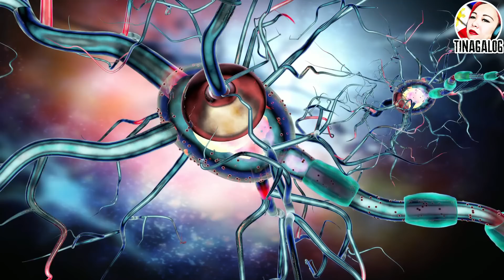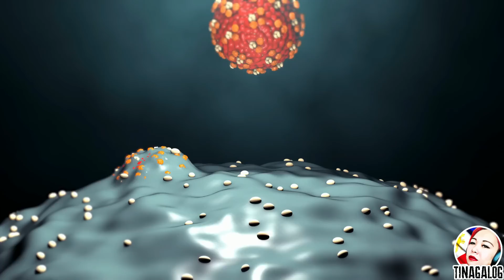ZOMBIE VIRUS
ANO NGA BA ANG SINASABING ZOMBIE VIRUS SAMA SAMA NATING ALAMIN MGA KATIANAGLOG.